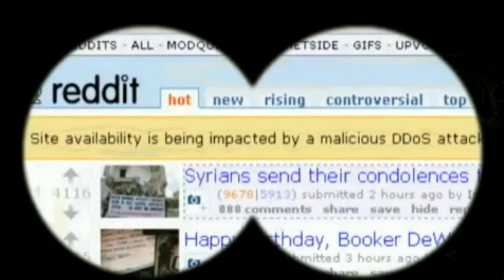If Kim Jong-Un (Stupid fat kid) liked giffs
Why let the US government have all the fun?
If you can't beat em', join em!